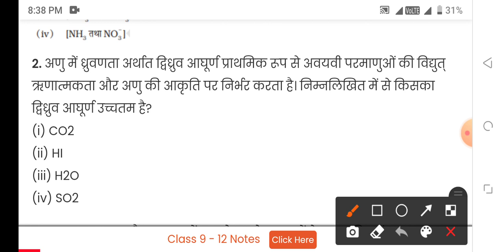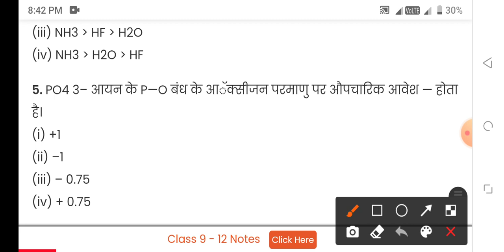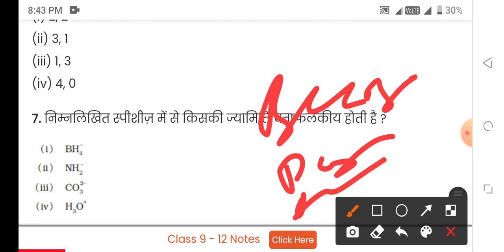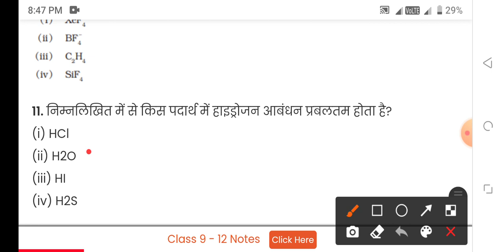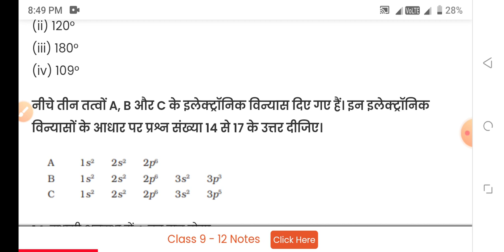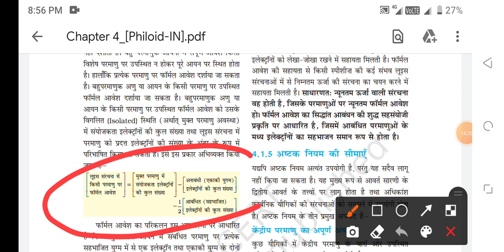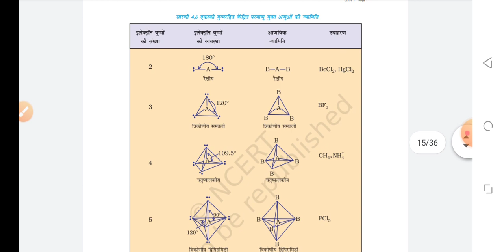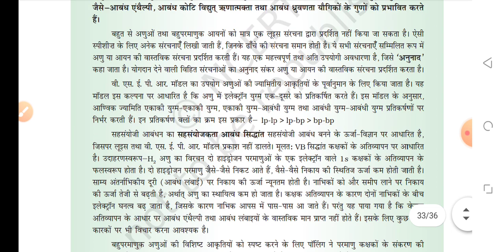Entrance exam questions chemical bond and strecture MCQ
SCIENCE MKS CHANNEL

Entrance exam MCQ
bsc nursing Entrance exam questions
peramedical entrance exam MCQ
pharmacy entrance exam questions